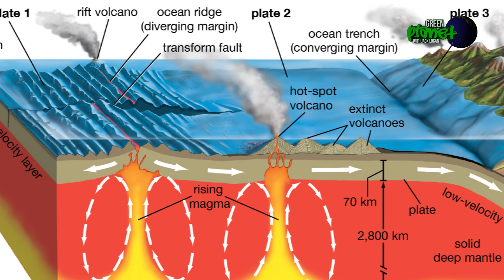GREEN PLANET: S01E11 - Earthquake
Sa bagong episode ng Green Planet, pag usapan natin kung bakit niyayanig ang mundo natin ng lindol o earthquake.

Green Planet is an online environmental series broadcast on Radio Veritas Asia - Filipino Service and The Jack Logan Show. It is hosted by CJ Santos, also known as Jack Logan.

THE JACK LOGAN SHOW SEGMENTS

About Jack Logan Show:

CJ Santos, also known as Jack Logan serves as host and executive producer of The Jack Logan Show.

Jack Logan is well known for his funny video commentaries and reviews about trending videos.

Jack Logan Gears:

Sony A6000
iPhoneX
iPhone6S
Nikon D5100